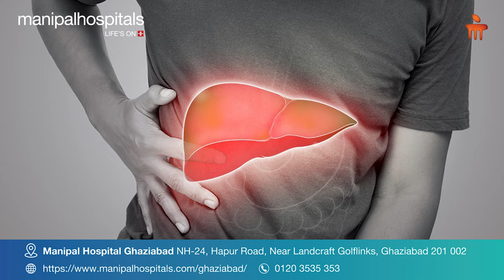Monsoon-related gastroenterological issues | Dr. Manish Kak | Manipal Hospital Ghaziabad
In this video, Dr. Manish Kak, Consultant Gastroenterologist at Manipal Hospital Ghaziabad, discusses monsoon-related gastroenterological issues. Contaminated water and food often carry harmful bacteria and viruses. Dr. Kak offers valuable tips on prevention, including avoiding outdoor food, practising hand hygiene, and thoroughly washing fruits.